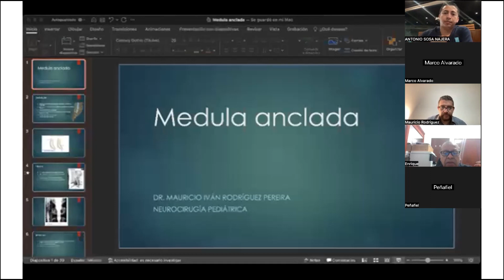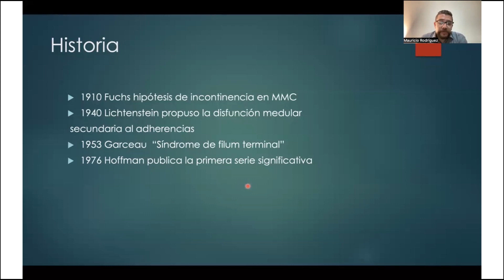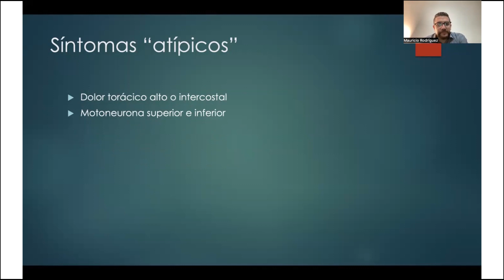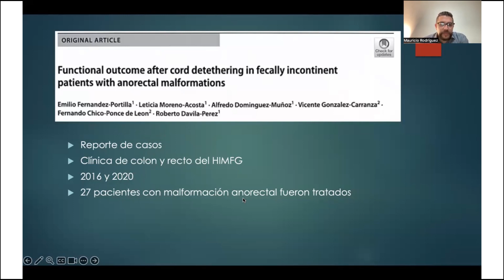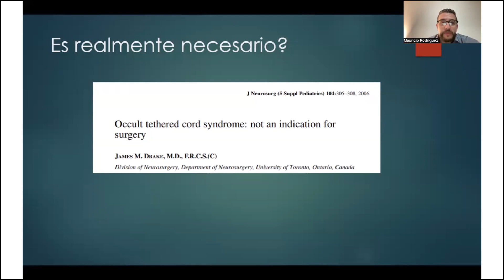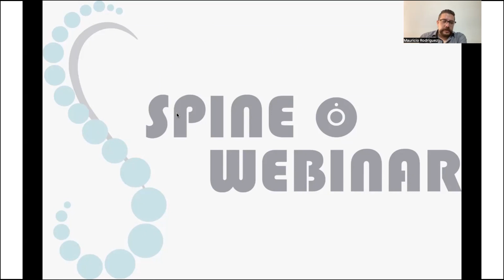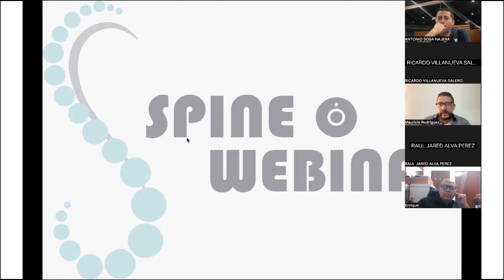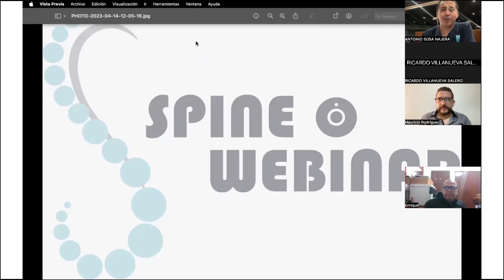SPINE WEBINAR 32. CONTROVERSIAS SOBRE EL ANCLAJE MEDULAR OCULTO.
EN ESTE SPINE WEBINAR SE COMENTA AMPLIAMENTE SOBRE ANCLAJE MEDULAR, TIPS, CIRUGIA DE DESANCLAJE Y SOSPECHAS DIAGNOSTICAS.